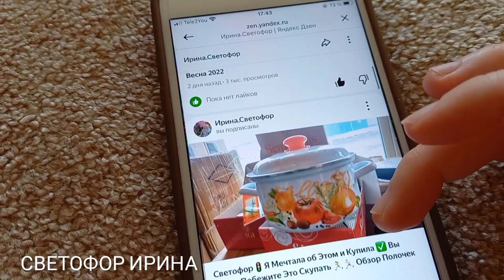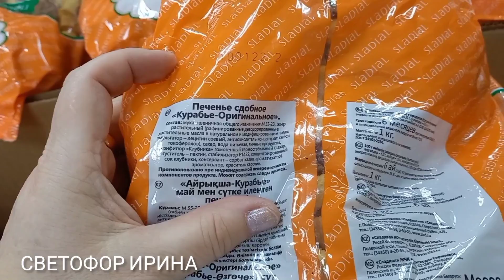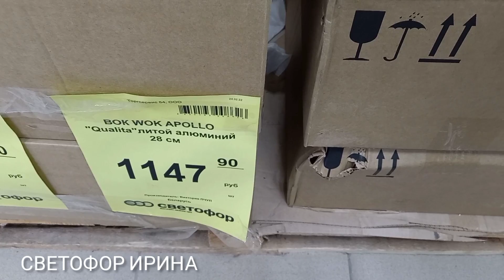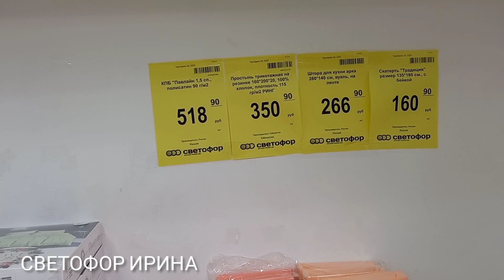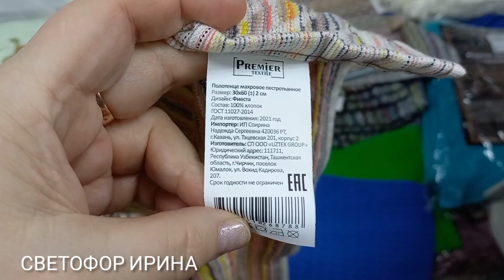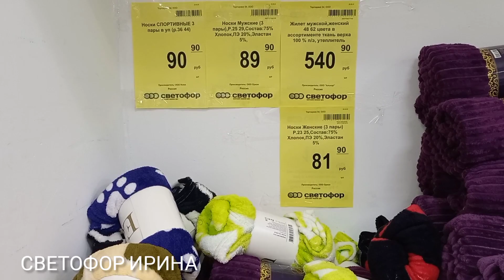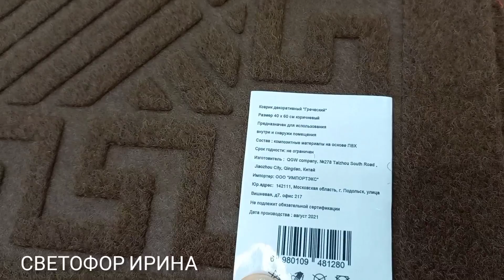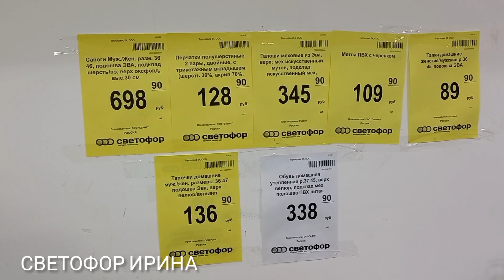Светофор🚦Я Мечтала об Этом и Купила ✅ ВыСразу Побежите Это Скупать 🏃‍♀️БЮДЖЕТНЫЕ ЦЕНЫ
If you want to support me 😍

Новинки из магазина Светофор Беларусь Казахстан Россия . Новинки Светофор Март 2022. Обзор цен . Видео из магазина низких цен Светофор Новинки